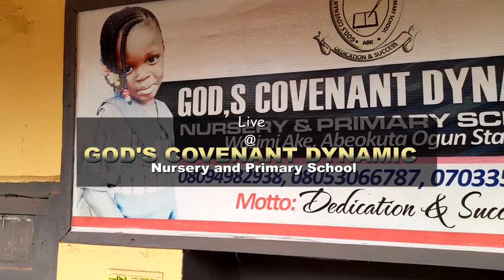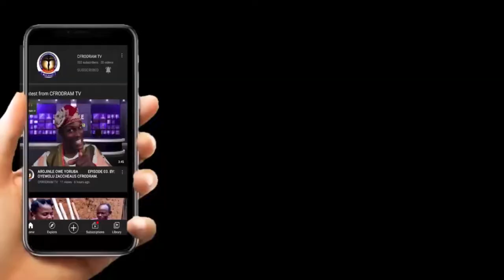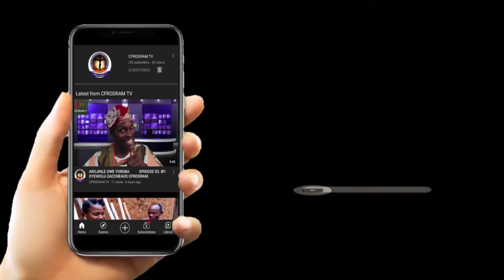AROJINLE OWE YORUBA SPECIAL LIVE PERFORMANCE @ GOD'S COVENANT.